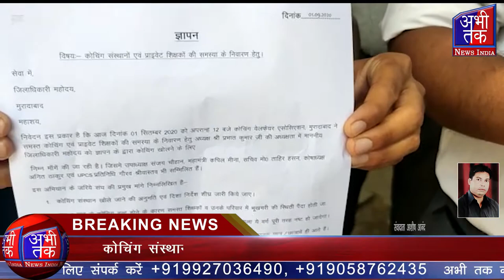कोचिंग संस्थानों को जल्द खोले जाने की अनुमति दे सरकार Abhi Tak News